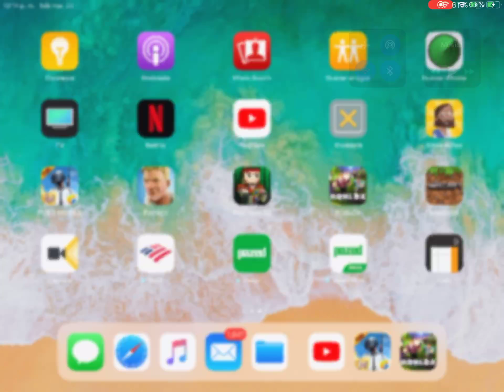13 bomb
Me good